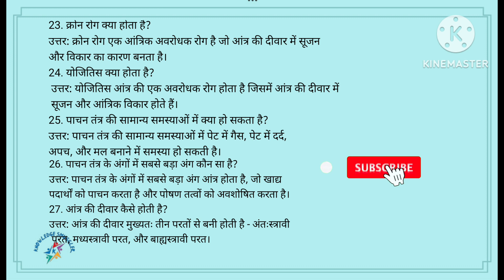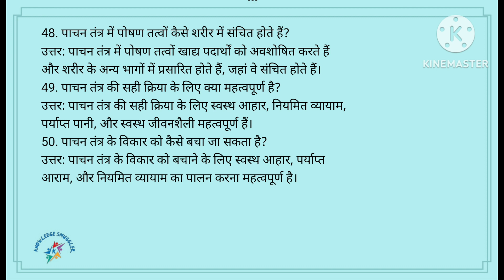पाचन तंत्र:समझें, संरक्षित करें और स्वस्थ रहें"Digestive System:Understand, Protect and Stay Healthy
This compilation titled "पाचन तंत्र: समझें, संरक्षित करें, और स्वस्थ रहें" (Digestive System: Understand, Protect, and Stay Healthy) provides a comprehensive overview of the digestive system in Hindi. It covers various topics such as the anatomy and functions of digestive organs, common digestive disorders, symptoms, causes, and preventive measures to maintain digestive health. With concise explanations and easy-to-understand language, this compilation aims to educate readers about the importance of digestive health and empower them with knowledge to make informed choices for their well-being. Whether you're seeking to understand how digestion works or looking for tips to improve digestive function, this resource serves as a valuable guide for individuals interested in maintaining a healthy digestive system.